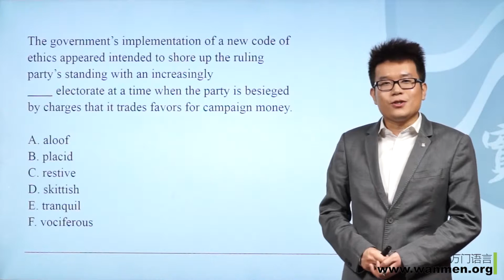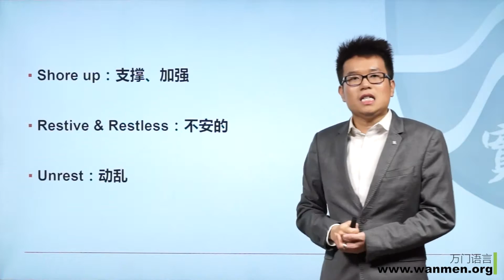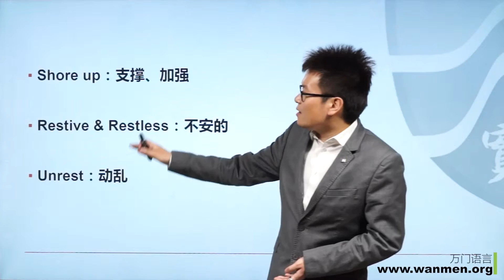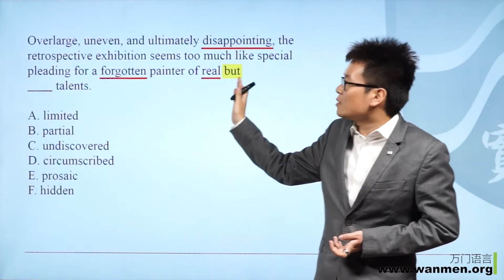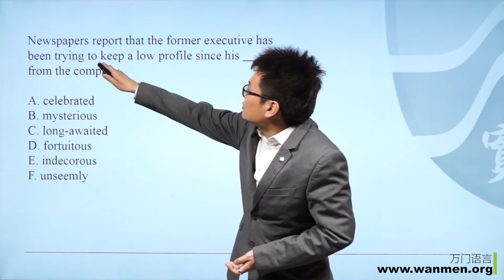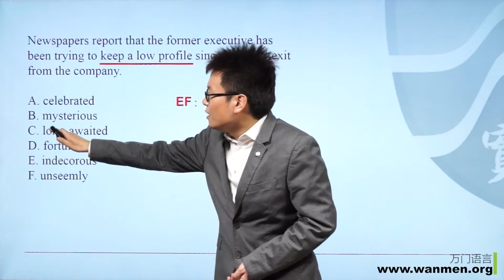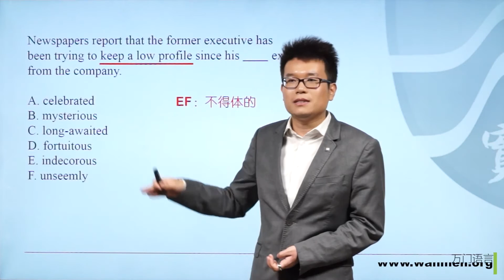【万门大学】GRE阅读填空5 4 Hard